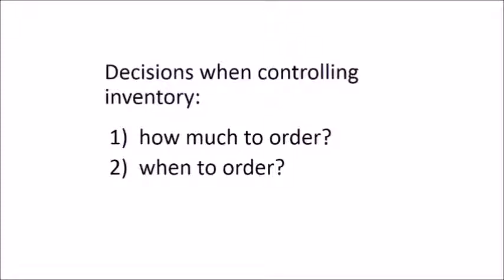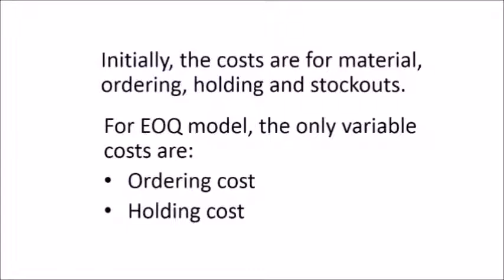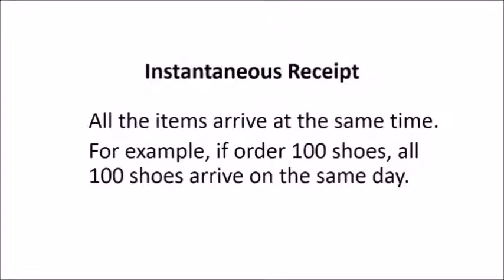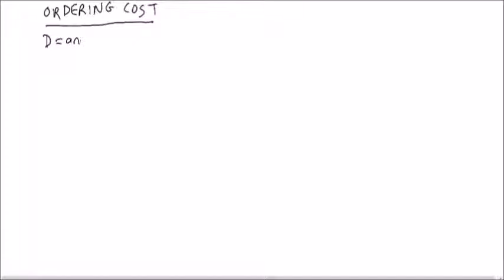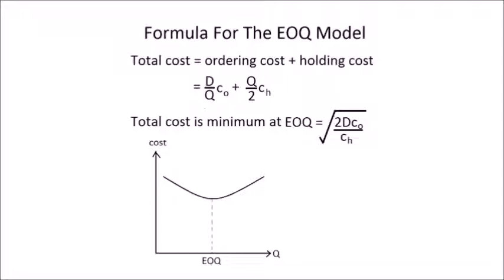The Economic Order Quantity (EOQ) Model for Inventory Control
Introduces inventory control models. Presents one inventory model which is the Economic Order Quantity (EOQ) model.  Discuss the assumptions of the model and derives the formula for the model.